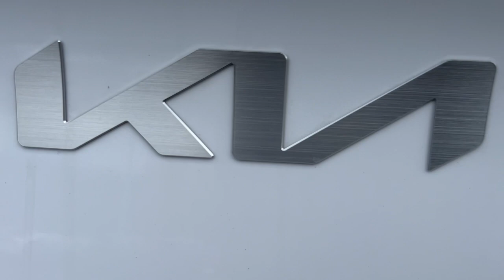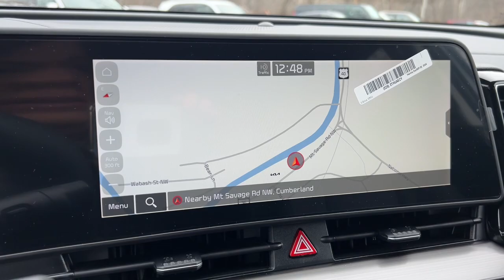2023 Kia Sportage Cumberland, Westernport, Frostburg, MD, Keyser, Ridgeley, WV C078708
Glacial White Pearl New 2023 Kia Sportage EX available in Cumberland, Maryland at Timbrook Kia. Servicing the Westernport, Frostburg, MD, Keyser, Ridgeley, WV area.

Timbrook Kia
10210 Mt Savage Rd NW

This 2023 Glacial White Pearl Kia Sportage EX FWD is well equipped and includes these features and benefits:brbr18 Machined Alloy Wheels 4-Wheel Disc Brakes 6 Speakers ABS brakes Air Conditioning Alloy wheels AM/FM radio: SiriusXM Apple CarPlay & Android Auto Auto High-beam Headlights Automatic temperature control Axle Ratio: 3.648 Brake assist Bumpers: body-color Carpeted Floor Mats Compass Delay-off headlights Driver door bin Driver vanity mirror Dual front impact airbags Dual front side impact airbags Electronic Stability Control Emergency communication system Four wheel independent suspension Front anti-roll bar Front Bucket Seats Front Center Armrest Front dual zone A/C Fully automatic headlights Heated door mirrors Heated Front Bucket Seats Heated front seats Illuminated entry Leather Shift Knob Leatherette Seat Trim Low tire pressure warning Mud Guards Navigation System Occupant sensing airbag Outside temperature display Overhead airbag Overhead console Panic alarm Passenger door bin Passenger vanity mirror Power door mirrors Power driver seat Power steering Power windows Radio: AM/FM/HD Audio System Rain sensing wipers Rear anti-roll bar Rear seat center armrest Rear window defroster Rear window wiper Remote keyless entry Security system Speed control Speed-sensing steering Split folding rear seat Spoiler Steering wheel mounted audio controls Tachometer Telescoping steering wheel Tilt steering wheel Traction control Trip computer Turn signal indicator mirrors and Variably intermittent wipers. 25/32 City/Highway MPGbrbrbrCALL NOW to reserve test drive appointment!! (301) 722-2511brbrTimbrook KIA has been serving the Cumberland area for more than 12 years!! **Payment does not include Taxes/Tags or Fees.
Axle Ratio: 3.648|18 Machined Alloy Wheels|Heated Front Bucket Seats|Leatherette Seat Trim|Radio: AM/FM/HD Audio System|Carpeted Floor Mats|Mud Guards|4-Wheel Disc Brakes|6 Speakers|Air Conditioning|Electronic Stability Control|Front Bucket Seats|Front Center Armrest|Leather Shift Knob|Navigation System|Spoiler|Tachometer|ABS brakes|Alloy wheels|Automatic temperature control|Brake assist|Bumpers: body-color|Delay-off headlights|Driver door bin|Driver vanity mirror|Dual front impact airbags|Dual front side impact airbags|Emergency communication system|Four wheel independent suspension|Front anti-roll bar|Front dual zone A/C|Fully automatic headlights|Heated door mirrors|Heated front seats|Illuminated entry|Low tire pressure warning|Occupant sensing airbag|Outside temperature display|Overhead airbag|Overhead console|Panic alarm|Passenger door bin|Passenger vanity mirror|Power door mirrors|Power driver seat|Power steering|Power windows|Rain sensing wipers|Rear anti-roll bar|Rear seat center armrest|Rear window defroster|Rear window wiper|Remote keyless entry|Security system|Speed control|Speed-sensing steering|Split folding rear seat|Steering wheel mounted audio controls|Telescoping steering wheel|Tilt steering wheel|Traction control|Trip computer|Turn signal indicator mirrors|Variably intermittent wipers|Front beverage holders|Compass|AM/FM radio: SiriusXM|Auto High-beam Headlights|Apple CarPlay & Android Auto